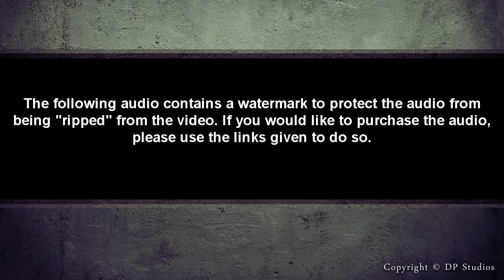Music for Film - Infinity (Comp. Derek Palmer)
"Infinity" from my Music for Film line of audio tracks and orchestral cues for film and media. Thanks for listening!